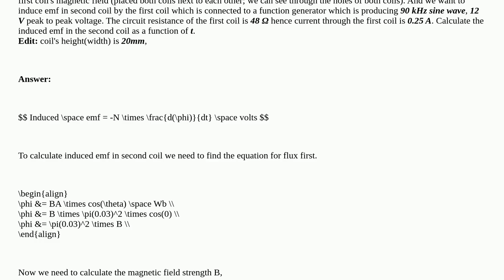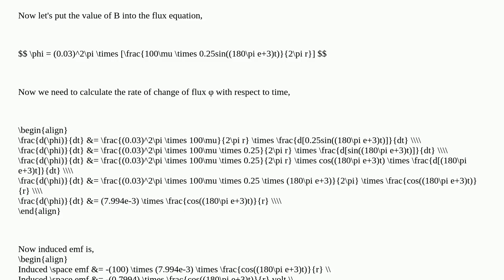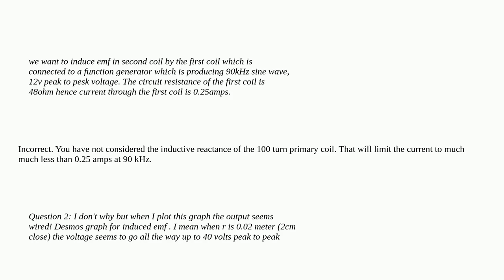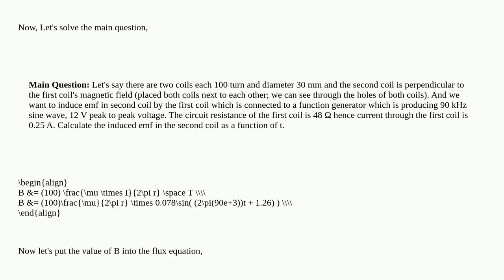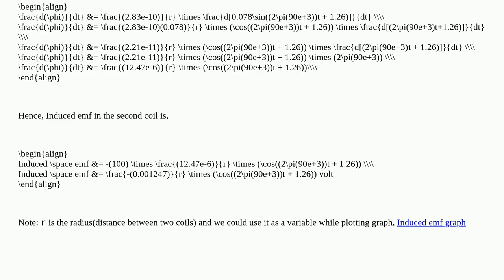Electronics: Example problem of induced emf in a 100 turn coil by a 100 turn coil which has 90kHz...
Example problem of induced emf in a 100 turn coil by a 100 turn coil which has 90kHz sin wave input voltage

A special thanks goes out to the community

  magnetic-flux coil flux emf formula-derivation